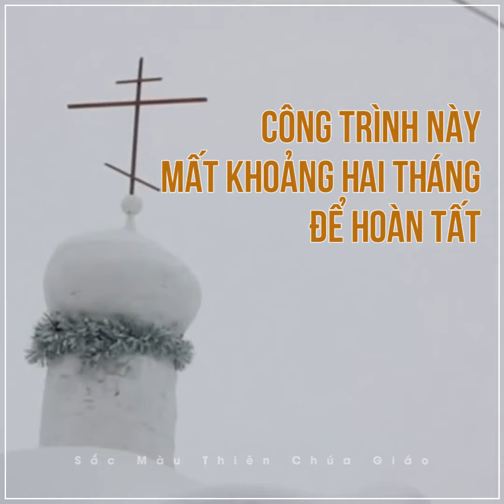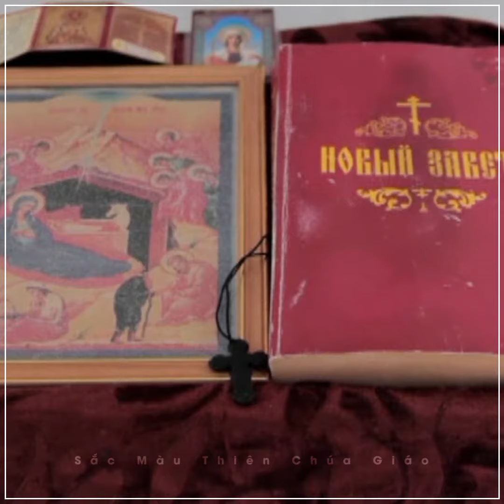Nhà Nguyện Băng ở ngôi làng Sosnovka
Đôi khi chúng ta xem nhẹ những điều tưởng chừng như quen thuộc, nhưng ở một nơi nào đó, đối với họ thật xa xỉ. Hãy trân trọng khi nơi bạn sống còn có Nhà Thờ nhé ^^